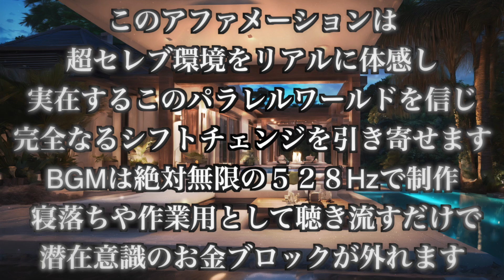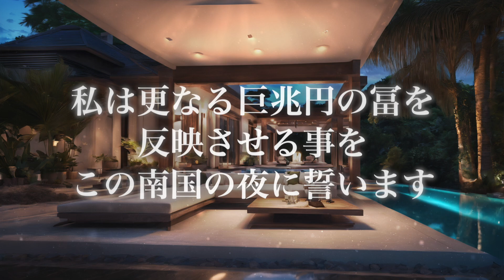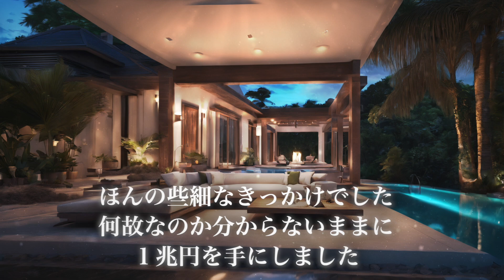【本物です】絶対見て下さい🚨人生激変🚨この動画を見てアナタは近い未来この南国の豪邸を手にします✨セレブ空間体験アファメーション🤗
このアファメーションは、必ず存在する自分が１兆円を手にしているパラレルワールドをリアルに体験し、完全なるシフトチェンジを引き起こす、新しいアファメーションです✨
BGMは絶対無限の宇宙法則の周波数、５２８Hzで忠実に制作されています。
寝落ちや作業用として聴き流すだけで潜在意識のお金ブロックが外れ、最高の幸運と奇跡体験を引き寄せます🤗

【日本一当たる宝くじ売り場🎊西銀座チャンスセンター🎊】✨✨この場所では毎回ジャンボ宝くじで1等が出て、年末ジャンボに至っては平成から1等が出なかった年が無いそうです💰💰💰初日並ぶと4時間待ちの老舗売り場🏬
↓↓↓当選した方、是非ともコメント欄で教えて下さいね🤗
あとここだけの話、500円で最大143万円が必ず当たる高確率ロトくじも、小手試しにはかなりオススメです🤗是非ともチャレンジしてみて下さいませ✨✨✨

因みに私の金運を急上昇させたバシャール本✨
【BASHAR(バシャール)2017 世界は見えた通りではない】超おすすめです🤗
そしてもう一冊✨【日本列島から日本人が消える日】
私の人生の全てを変えてしまった本です⭐️この世界の真実、宇宙人から支配と搾取を繰り返され続けてきた本当の地球の歴史が、アシュタールによって明かされています。
織田信長の真実、、、是非とも知っておいて欲しい事実です。

チャンネルのメンバーになって広告なしのライブ配信でストレスフリーのアファメーションを毎日受けよう↓↓↓
実はメンバーシップの方だけが見れる限定ライブを裏で毎日配信しています🤗
限定ライブ配信は広告を切ってありますのでストレスフリーな上、様々なアファメーションを盛り込んでありますので、潜在意識に入り込みやすく最高な自己肯定感と幸福感を得られ、ポジティブな現実を引き寄せます✨是非ともメンバーシップに加入して頂き、広告なしのアファメーションをお試し下さいませ🤗

【Amazon売れ筋おすすめ幸運アイテムリスト✨】
↓↓↓皆さんのアファメーションライフを盛り上げる幸運アイテム😄
アファメーションのお供に役立てればそれだけで幸せです🤗

【ジャンボ宝くじやロトくじを買ったらそばに置いておきたい幸運を呼ぶアイテム🎊✨】
実際にレビューもあり信頼できる幸運アイテムの数々です✨

【アファメーションしながら身体を癒す幸運の癒しアイテム💖✨】
売れ筋の信頼できる癒しアイテムの数々です✨
アファメーションの際に心身共にリラックス出来て超快適✨オススメです🤗

【アファメーションと並行して続けて行きたい幸運の健康サプリ💊✨】
かなり売れ筋のオススメ商品のみをピックアップしました🤗
いくつになられても健康で若々しくそして美しくありたいですよね✨
アファメーションと供に続けて行ければ最高の人生がこれから始まります🤗

【思考に革命を起こしアファメーションによる幸運引き寄せ率を上げる本🤗】
私の人生の全てを変えてしまった本です⭐️
高次元の存在達によって、この宇宙の仕組みや真実が明かされており、
私達がどう考え、どう生きて行くべきかが分かります。
勿論その高次元の存在達は宇宙の法則"引き寄せの法則の達人"でもあり、
そちらへのシフトチェンジの方法が全てが分かります😁
人間として生まれ幸せに生きる為に知っておかないといけない様々な真実が記されています。

✨本動画の信憑性と強い実用性について以下の動画にて説明しています。
まだの方はまずはこちらから是非ともご覧下さいませ。🤗

★　日本で最多高額当選者が出る「西銀座チャンスセンター」で宝くじが購入できる！
　　宝くじ購入代行【ドリームチャンス】

　　・当選確率が高い宝くじ売り場で購入できる！
　　・大安吉日に当選確率の高い窓口で購入できる！
　　・行列には並ばずに購入できる！
　　・送料無料でお届け
　　・思い立ったら吉日、24時間インターネットで申込可能
　　・両親や友人に夢のあるプレゼントできる（購入者とは別住所へ発送可能）

　　最大143万円が必ず当たる！
　　500円から始める高確率ロトくじ【当たるんです】

【アファメーションで寝落ちすると絶大な効果を得られる理由】

人間の主な脳波の動きは以下に記す通り。

β波(ベータ)→顕在意識→頭冴え渡る状態
α波(アルファ)→無意識→ボーッと微睡む状態
θ波(シータ)→覚醒意識→寝落ち前後の状態、又は超集中状態
δ波(デルタ)→潜在意識→睡眠状態
γ波(ガンマ波)はここでは割愛

寝落ちの瞬間と熟睡中に脳波がシータ波に移行しますが、そのシータ波が出ている一瞬を超ポジティブな心理状態で迎える事で潜在意識が書き換えれ、ポジティブな現実を引き寄せるというのがこの世の法則なのです。詳しくは下の動画で説明されています。まだの方はまずこちらの動画を観てから、当チャンネルのコンテンツを活用して下さい。

【水の音は１/ｆゆらぎ効果】
当チャンネルでは、アファメーションを超ポジティブに吸収出来るよう、大自然の「１/ｆゆらぎ 」がふんだんに盛り込まれた水の音を採用しています。

【 １/ｆゆらぎ 】とは…（エフぶんのイチゆらぎ）
規則正しい音と、ランダムで規則性がない音との中間の音であり、音響振動数のゆらぎと生体リズムのゆらぎが同期する事で、一定のヒーリング効果を生むとされています。
結晶の格子振動､地球の自転､自然現象は常に１/ｆゆらぎであり、その自然界の１/ｆゆらぎ音を聴くと脳内がα波の状態になり、人間の生体にリラクゼーション効果をもたらすと発表されています。

将来は様々な水の音（波の音や水中のブクブク音など）を収録していく予定です。楽しみに。

【BGMはソルフェジオ周波数、528Hz】
当チャンネルのBGMは癒しの音階、528Hzのソルフェジオ周波数に調音し制作されたヒーリング音楽です。眠れない時などに、直接右脳に訴えかけ、アルファ波やシータ波を誘発してくれるので、アファメーションによる潜在意識の書き換えには最適です。

BGM♪：オーロラの夜明け（ソルフェジオ周波数528Hz）